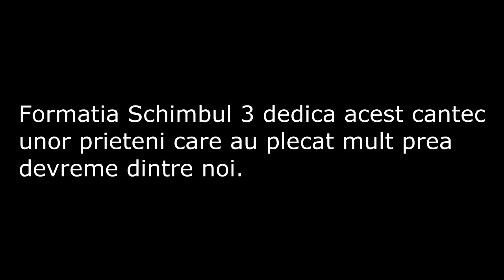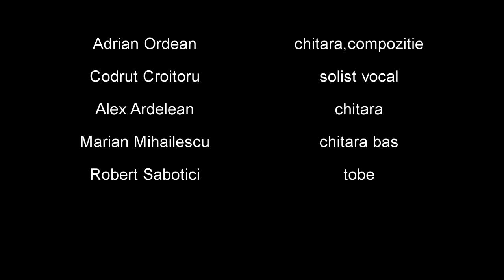Schimbul 3 - Zilele (2018 studio version)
muzica :Adi Ordean
text:Ioan Gyuri Pascu

Adi Ordean-chitara
Codrut Croitoru-solist vocal
Marian Mihailescu-chitara bas
Robert Sabotici-tobe
Alex Ardelean-chitara